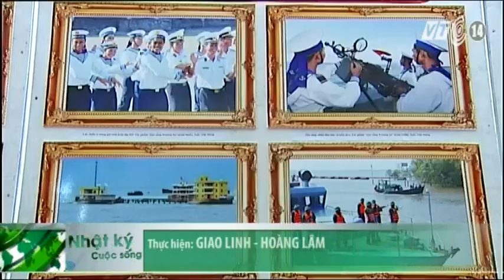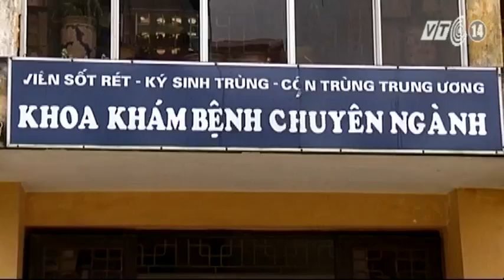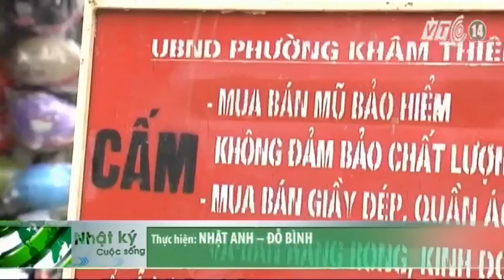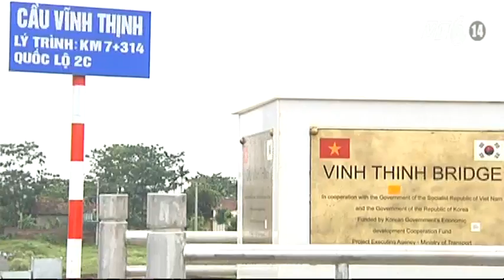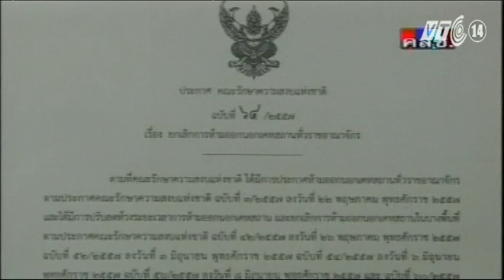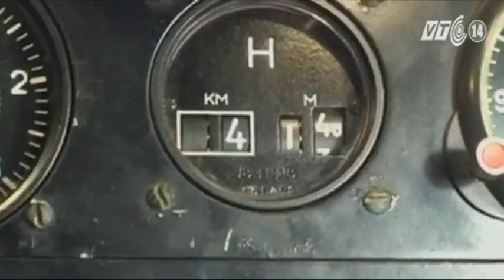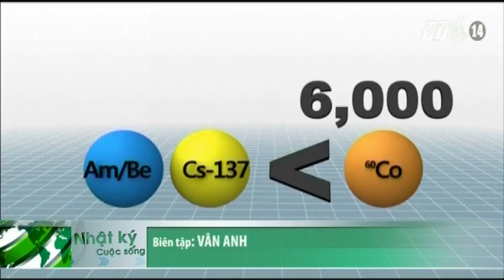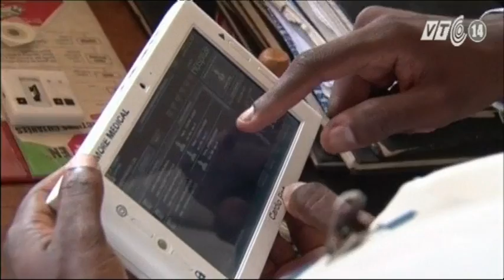VTC14_Nhật ký cuộc sống ngày 14.06.2014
(Truyền hình VTC14) - Những thông tin đáng chú ý trong bản tin Nhật ký cuộc sống ngày 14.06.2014:
- Bão số 1 không có khả năng đổ bộ vào Việt Nam
- Ngày hội triệu trái tim hướng về biển đảo
- Tàu Cảnh sát biển 8001 sẽ trở thành một bệnh viện trên biển
- TP HCM tràn lan trái cây Trung Quốc nhiễm độc
- Hà Nội lại khan hiếm vắc xin
- Ukraine: Máy bay quân sự bị bắn rơi, 49 người thiệt mạng
- Mexico báo động toàn quốc vì vụ cướp phóng xạ